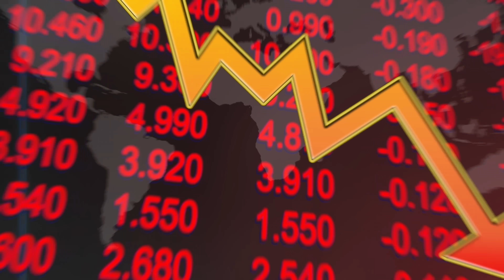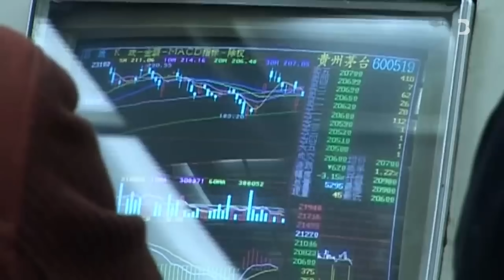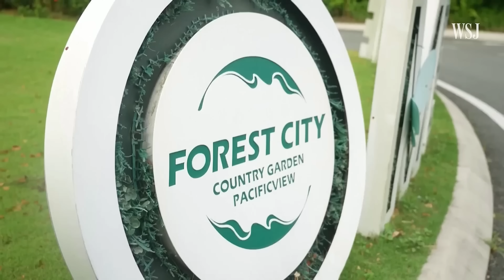8 MEGASTRUCTURES les plus INUTILES de l'histoire 🗼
Trump avait beau dire qu'il allait construire un mur… La promesse a pas vraiment été tenue ! Alors y’a bien 730km de murs construits.. Enfin, remplacé ! La plupart avait déjà des barrières, juste pas aussi hautes. Ca fait qu’il manque encore 87% (2400 km) du mur ! Et surtout.. Mexico n'a pas payé ! Ça a coûté 15 milliards de $ aux USA pour faire ce tout petit morceau. Mais au moins c’est efficace ? Bah pendant les 3 premières années qui ont suivi sa construction.. Y’a 3272 personnes qui ont scié des barreaux pour passer à travers. 9 personnes par jour. Ça a coûté 2,6 milliards en réparations. Y a même des endroits où y’a carrément des morceaux de murs au milieu de nul part : on peut juste faire le tour. Même une fois la construction arrêtée par le nouveau président, Faut encore rembourser les contrats signés à l’avance avec les constructeurs. C’est peut être pour ça, qu’on a appris récemment qu’ils allaient finalement le continuer un peu ! Est ce que ça serait pas le projet inutile le plus cher de l’histoire ?